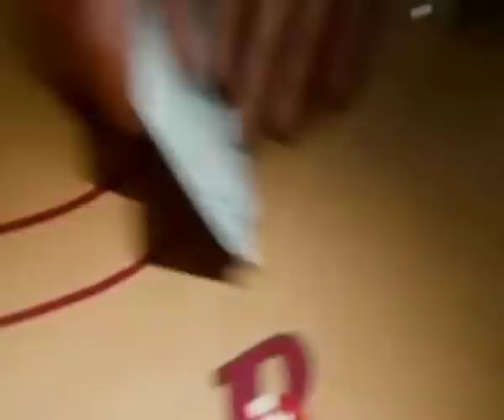Dan Finnerty & The Dan Band - Candy Shop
Candy Shop by Dan Finnerty & The Dan Band from the movie - The Hangover